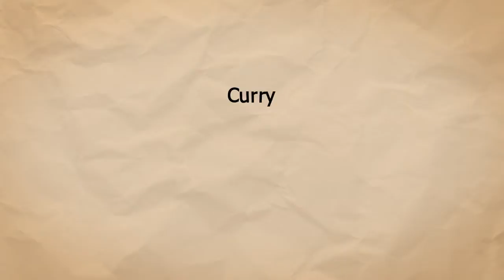Curry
How to prepare Curry recipe,  a classic Indian dish.